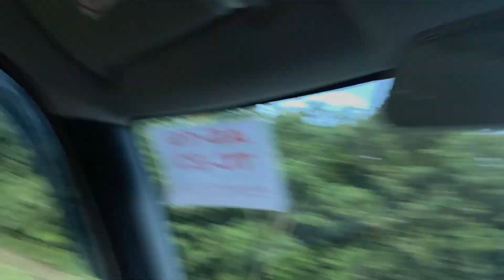Mwjwng jaiga nagir pwidg 🤣😍 ll epsiode- 74 ll Freshmita Basumatary